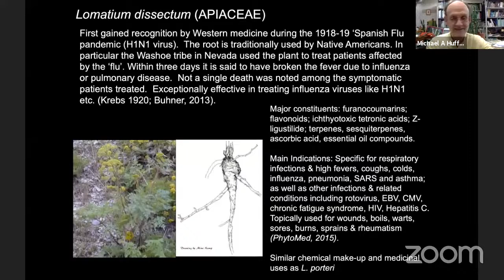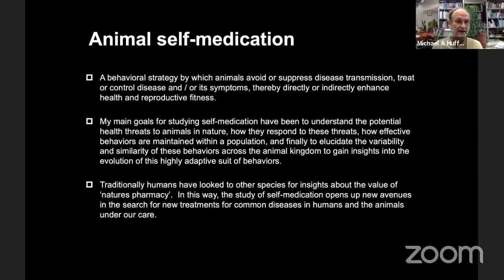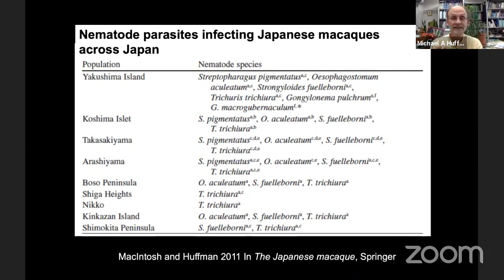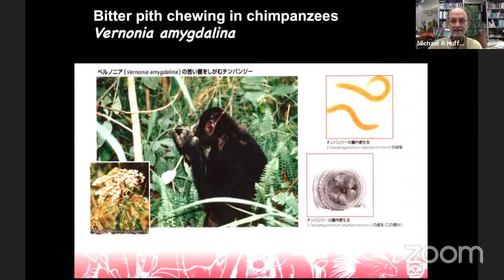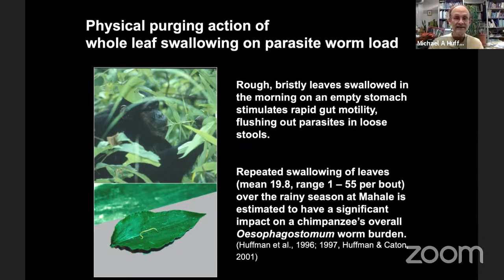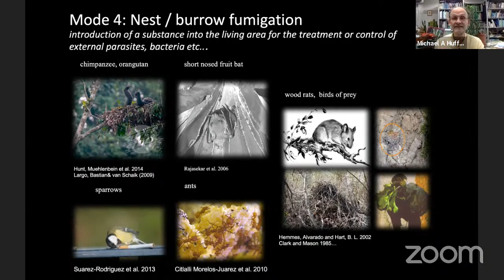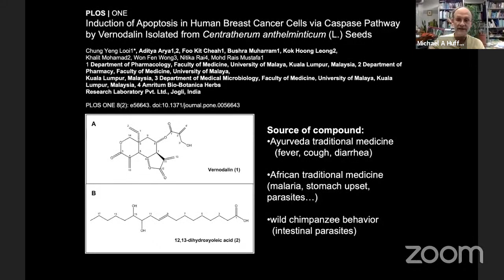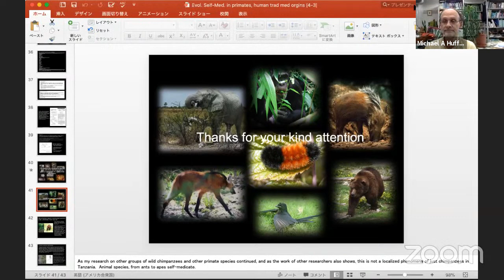Primate Conversations with Michael Huffman